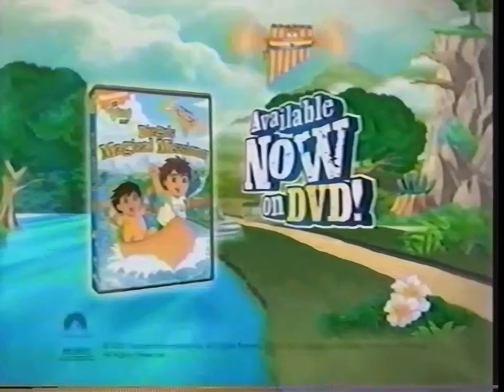Nick Jr. Diego’s Magical Missions DVD Promo & Chinese New Year Bumper! (Both From 2008!)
How Rare Is This?